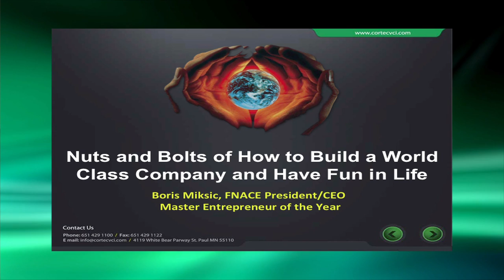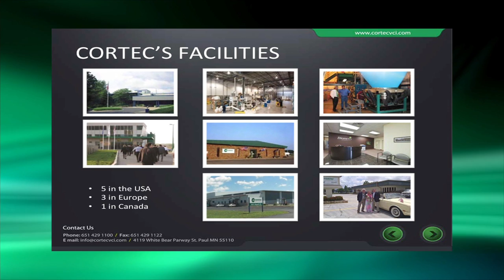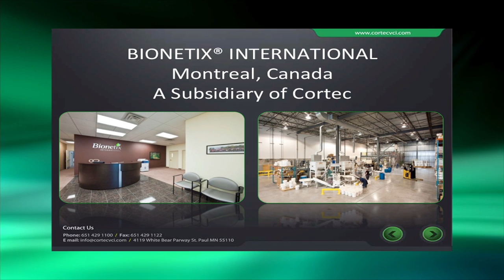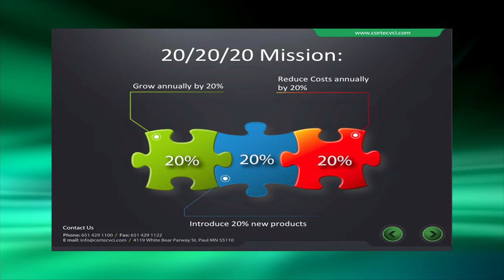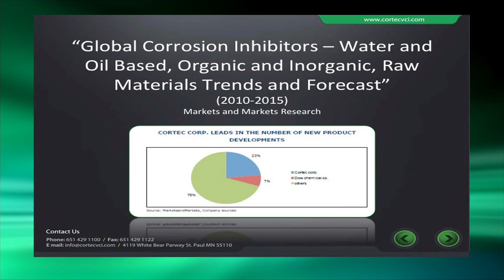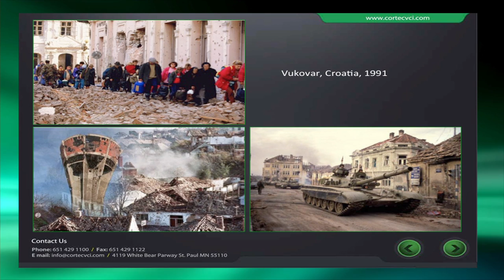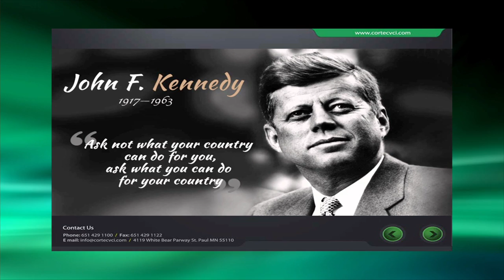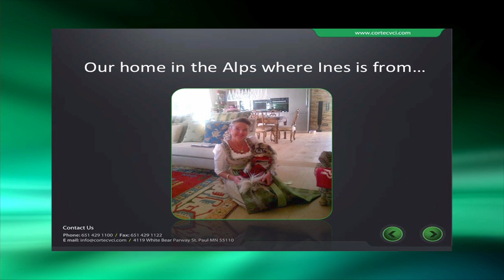White Bear Area Chamber Luncheon 2016